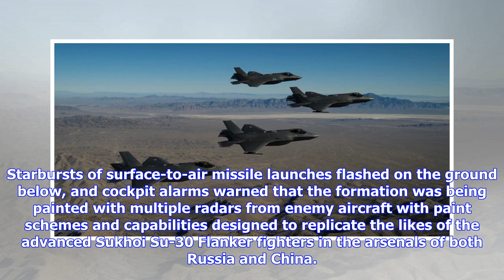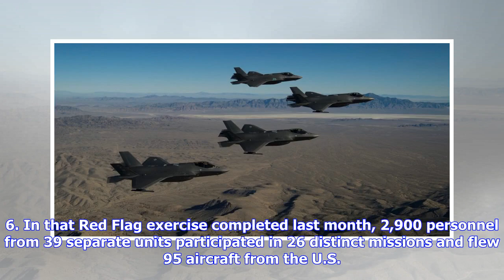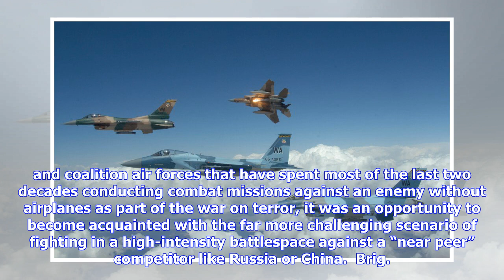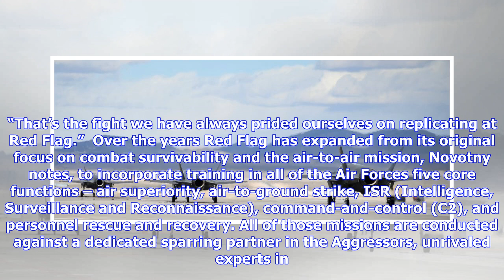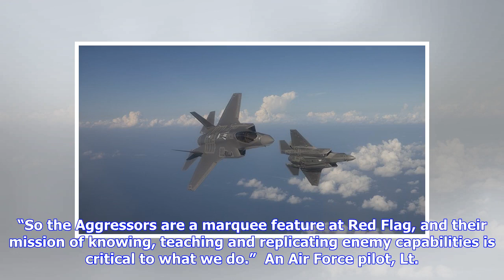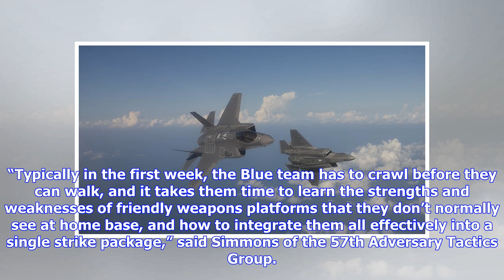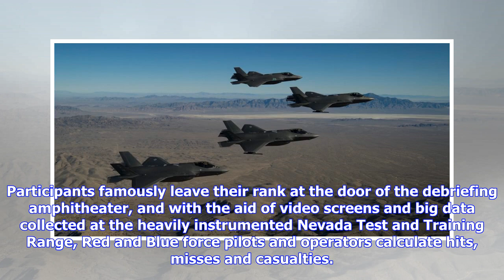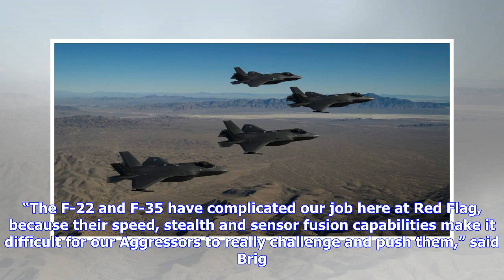Red Flag 2019: First Great Power Air War Test In Years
F-35As from the 388th and 419th Fighter Wings fly over the Utah Test and Training Range. The National Defense Strategy warns of a new era of potential conflict with revisionist powers Russia and China. The Air Force just offered a preview of that lethal battlespace. After refueling at night over a southern-Nevada dust bowl called Texas Lake, scores of U.S. and coalition warplanes crossed into contested air space on a mission to suppress state-of-the-art enemy air defenses. The formation was soon...